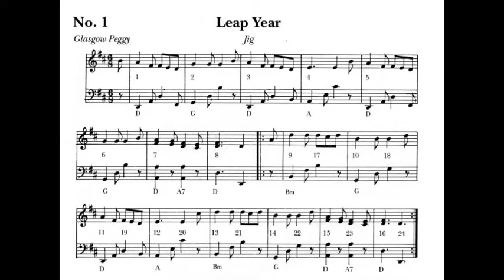PARTITION MUSICALE Leap Year FDM50